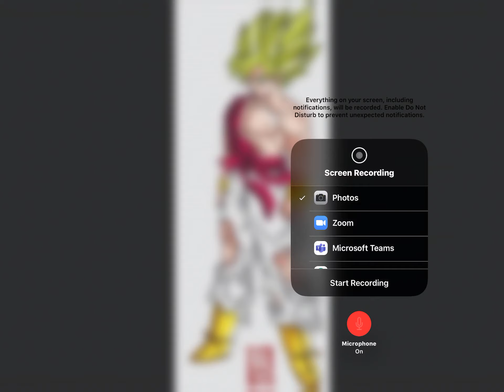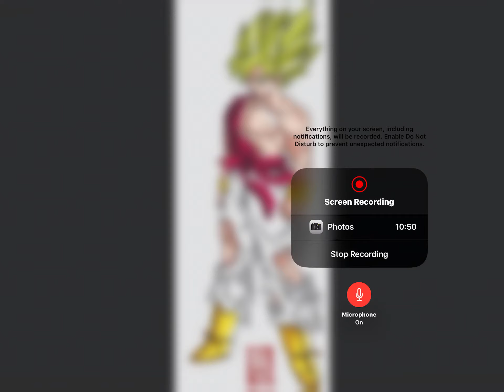What if Goku was the Legendary Super Sayian Part 3??